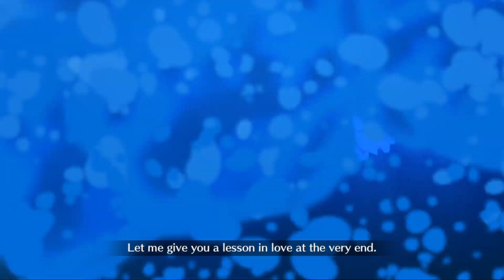[FGO NA] Smiling Hotel (Night) 3 Turn Loop: Servant Summer Camp (Summer 2022)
looping with lambda is scarily easy